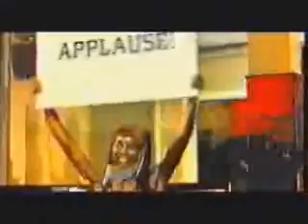Panjabi MC Jogi Video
The Original Jogi Video